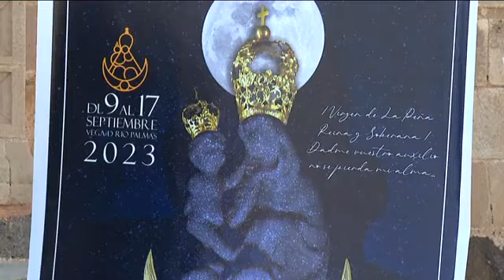Fuerteventura se prepara para celebrar las fiestas en honor a Nuestra Señora de la Peña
Fuerteventura se prepara para celebrar las fiestas en honor a Nuestra Señora de la Peña, con un programa de actividades que arranca este sábado con la V Muestra de Ganado de Betancuria (MUGABE) y continuará hasta el 17 de septiembre. Este viernes, Cabildo de Fuerteventura, Ayuntamiento de Betancuria y Diócesis de Canarias presentaron la amplia programación de actos festivos, deportivos, religiosos y conciertos como el de Olga Cerpa y Mestisay el sábado 16.

"Fiestas de la Virgen de / la Peña"

Plano 45"